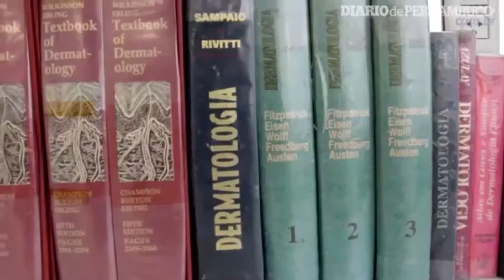Pele mais saudável: cuidados com o recém nascido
A dermatologista Virgínia Paiva traz dicas para o cuidado com a pele do recém nascido.
Videorreportagem e edição: Filipe Falcão/DP/D.A Press